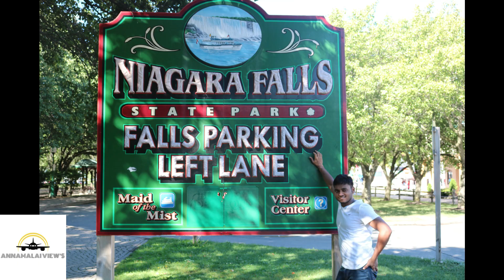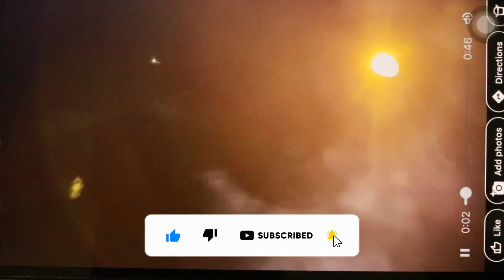deepawali 2022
travel, local usa lifestyle , foodlovers, reviews about loctions

annamalai views